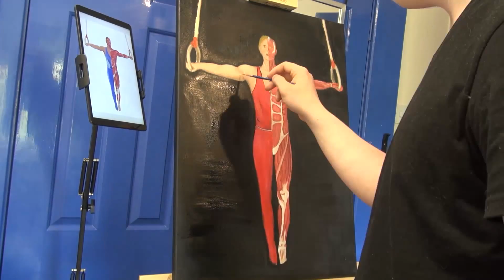Gymnastics Crucifix Oil Painting | Anatomy Oil Painting (1 Minute Painting Video)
A painting of a gymnast performing the crucifix on the rings.  The painting is designed to show the anatomy of the muscles in the gymnast.
All painted in oil paints, and it took me about 20 hours.

James Carter Art

Art by James Carter Art Polychromos Colour Pencils, Tin of all 120 Colours

Derwent Graphic Soft Graphite Drawing Pencils, Ideal For Illustrating & Shading, Set Of 12, Professional Quality

Pentel Graphgear 1000 Draughting Pencil, 0.5 mm

Derwent Shaped Art Eraser, Set Of 2, Multi-Colour, Professional Quality

M+R Professional Solid Brass Circular Double Hole Sharpener

Winsor & Newton Winton Oil Colour Paint Starter Set 10 x 37ml
Etsy Store